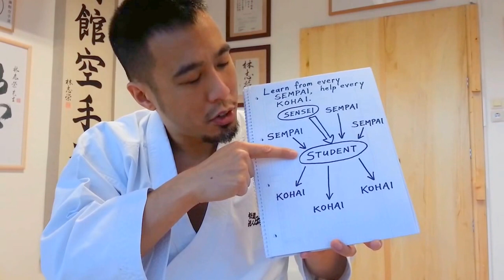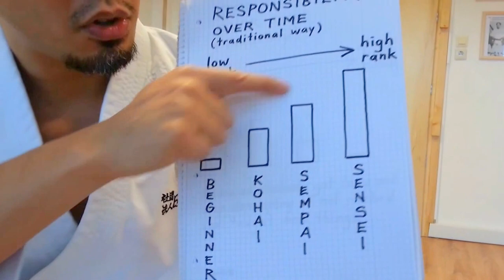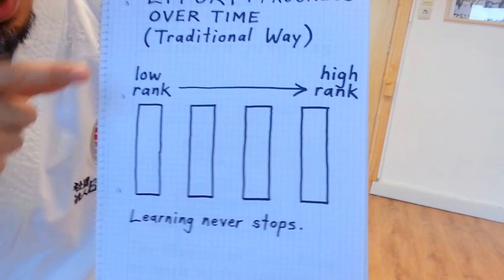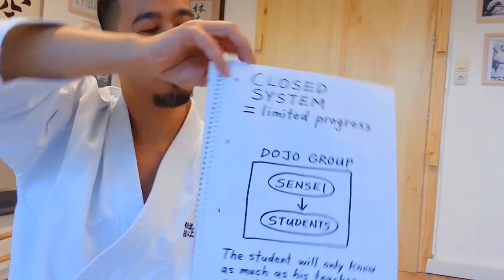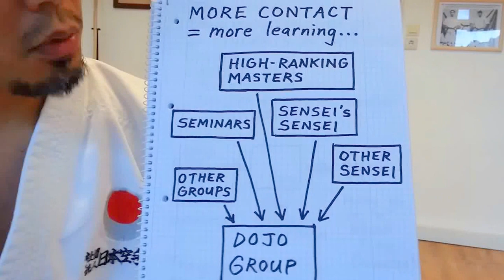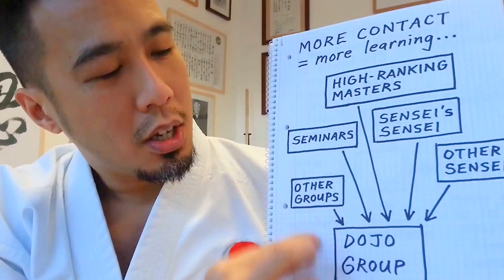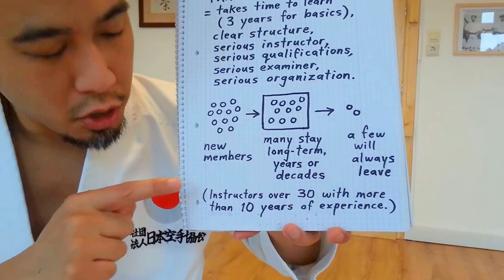Ryan Hayashi - Karate Video Lesson #47 - Flow of Knowledge in Karate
Ryan Hayashi, JKA (Japan Karate Association) Shotokan Karate Instructor, explains the transmission of knowledge in the traditional martial arts. This was filmed on Sensei Hayashi's Samsung at Hayashi Dojo in Mannheim, Germany, and edited by Marco Jovic from the Hayashi Dojo Team. These video lessons are intended as a learning tool for his students.